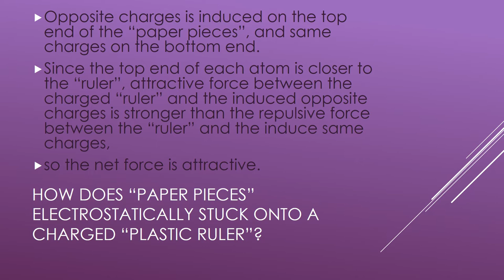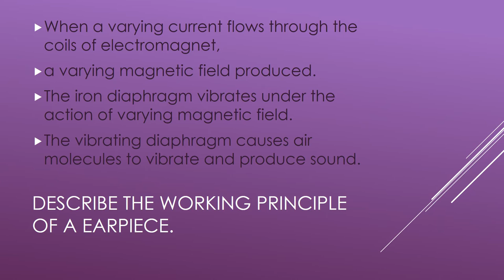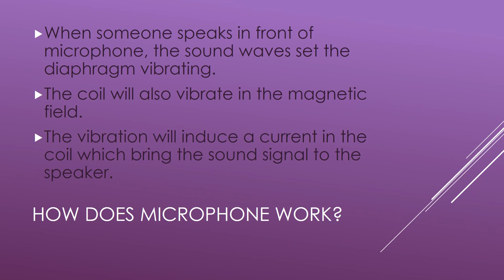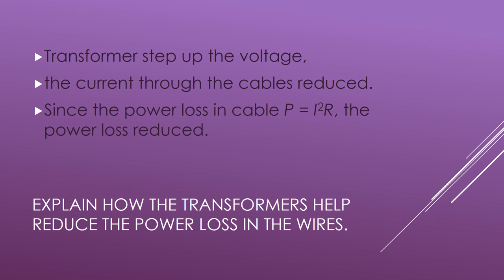DSE physics on one page - things to remember (E & M)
Some important model answers in DSE physics.